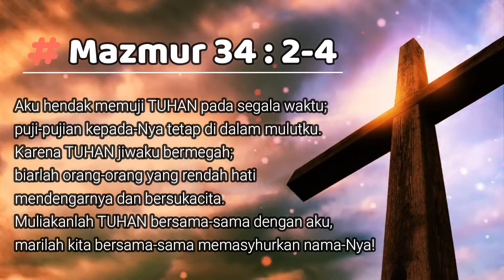SAITUN : "SAAT KU MENYEMBAH-MU" - PERSEMBAHAN PUJIAN KERJA RANI 2022